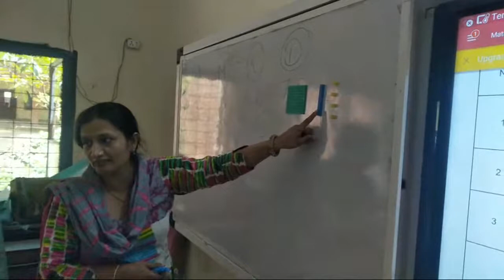Fln Sampark Kit Use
Hi I am Sir Vijay Kumar. On this Channel we work on base of Science (PHYSICS)
Hmari team se aapko 100% fayda hoga